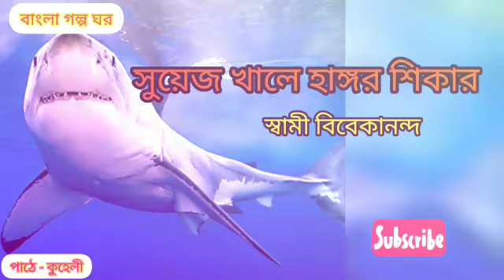সুয়েজ খালে হাঙ্গর শিকার/স্বামী বিবেকানন্দ/suyej khale hangor sikar/SwamiVivekanand/audiobook/